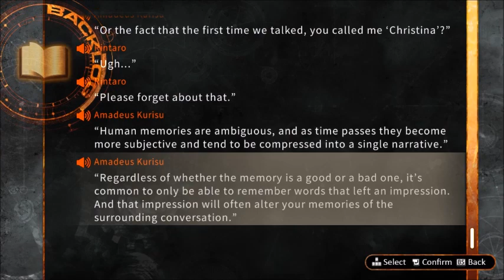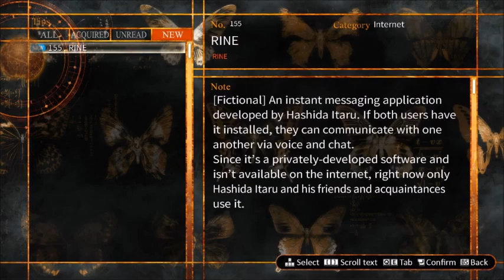Pursuit: Steins Gate 0: Part 6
I Was NOT prepared for that!